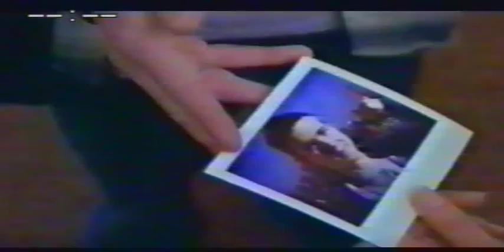High school bullying - baby bath massacre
Some 17 year old in a tight leather jacket trying to bully kids.